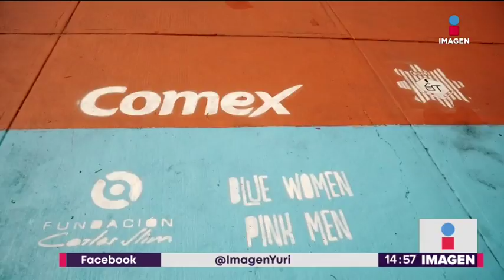Cancha de futbol de secundaria ahora sirve para igualdad de género | Noticias con Yuriria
Una cancha que se transformó en una secundaria en la colonia Pencil de la Ciudad de México. Niños y niñas trabajaron en esta cancha para hacerla un símbolo de igualdad, a través del deporte y el arte.